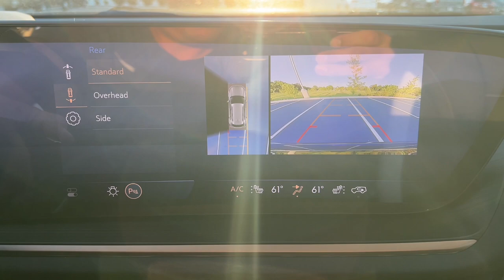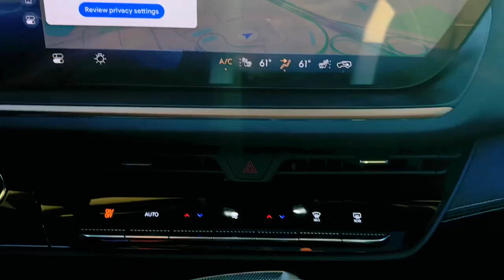2024 Buick Envision Sport Touring Gurnee, Libertyville, Northbrook, Kenosha, Waukegan IL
New 2024 Buick Envision Sport Touring available at Woody Buick GMC of Gurnee located in 5589 Northridge Dr, Gurnee, IL, 60031.
Stock#: B00402 - VIN#: LRBFZPE45RD042723

Look no further than the  2024  Buick Envision. Explore your world in confidence, style, and luxurious comfort. Get into the Envision and see how relaxing driving can be. The following are some of this vehicles highlighted options: Wireless Apple Carplay®/Android Auto®, Head-Up Display, Keyless Entry, Satellite Radio, Power Liftgate, Heated Mirrors, Premium Sound System, Aluminum Wheels, Power Driver Seat, Steering Wheel Audio Controls. Be safe. Be strong. Be smart. Drive the Envision.